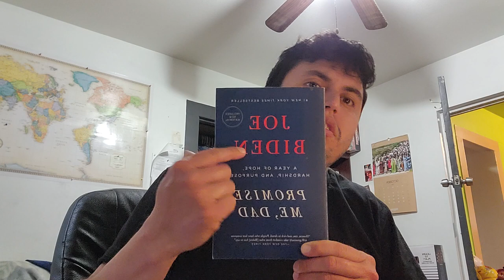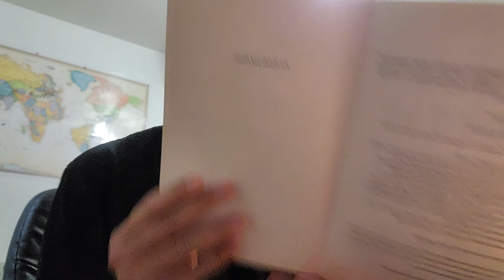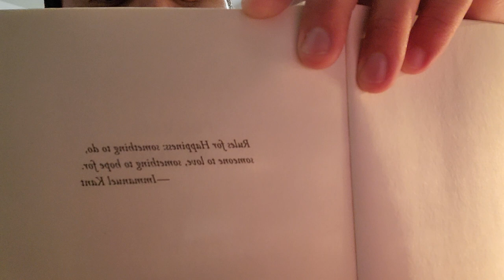Joe Biden, Promise me Dad by Javier Diaz